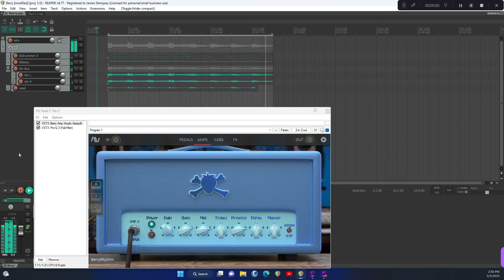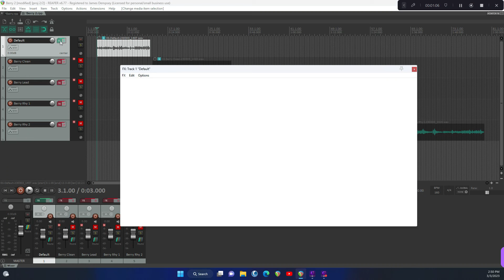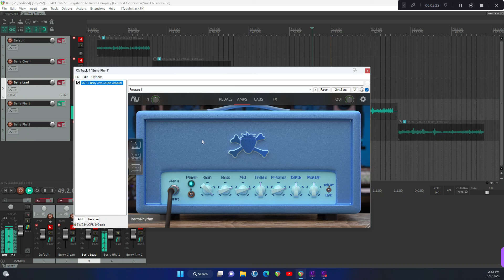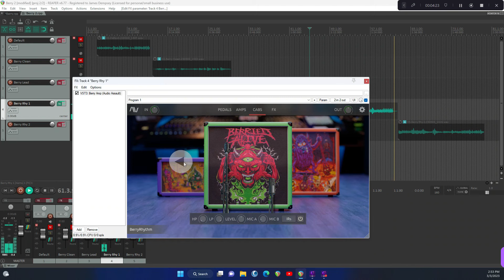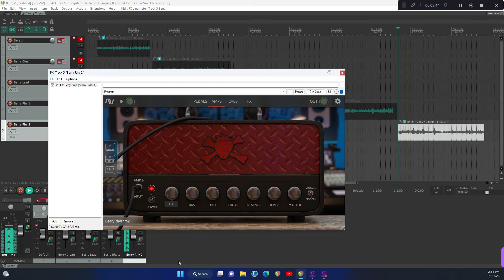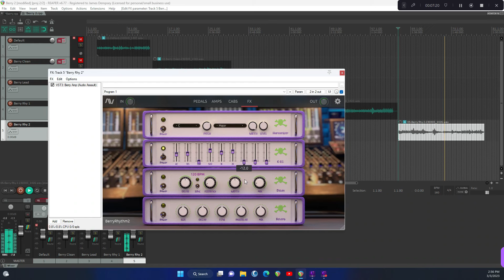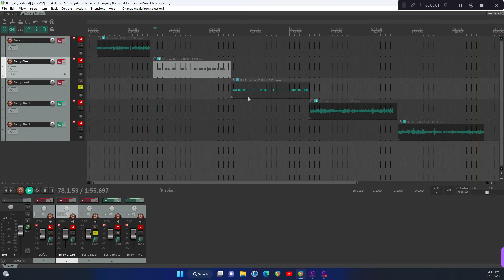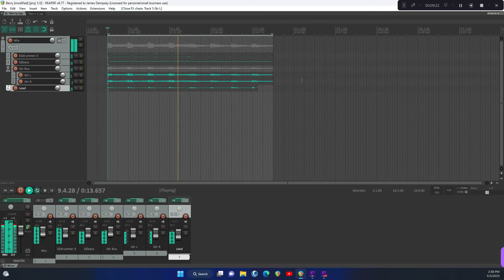Berry Amp by Audio Assault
Love this one!

I hope you enjoyed this video! Let me know what else you'd like to see from me.